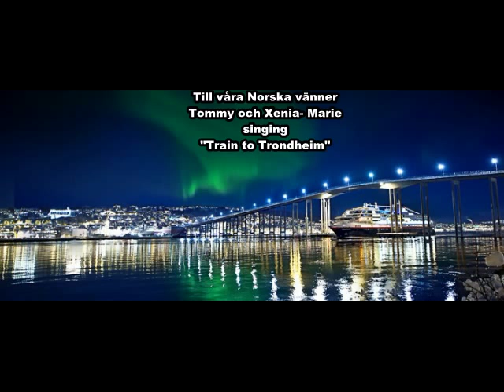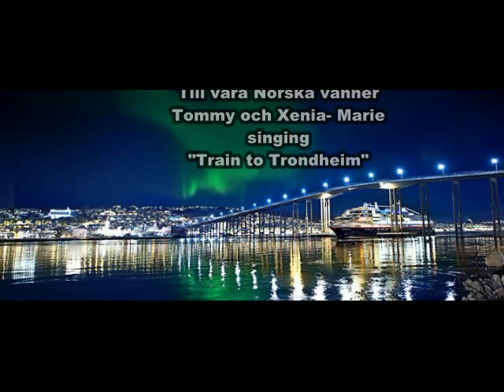White lady 28 fot Tommy och Xenia Marie singing "Train to Trondheim"